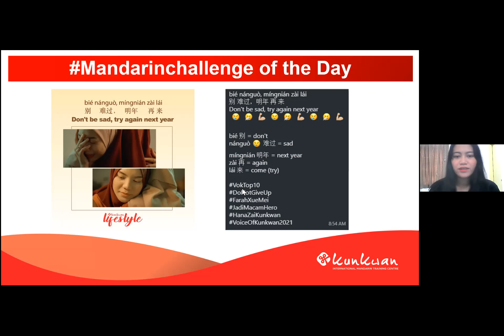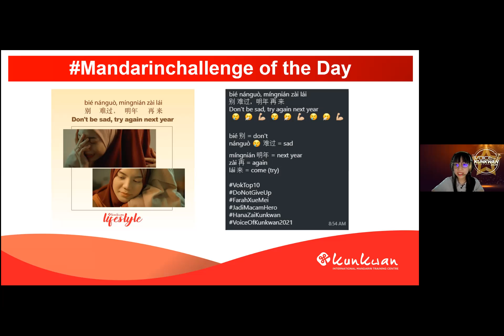Mandarin Challenge 6th Aug 2021 by Agnes Laoshi